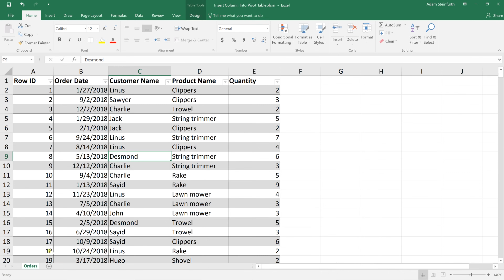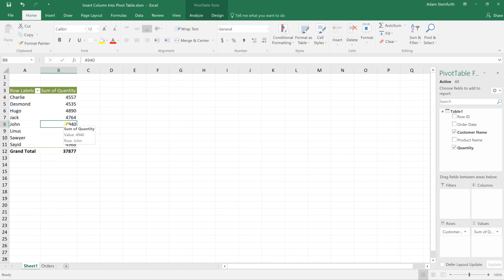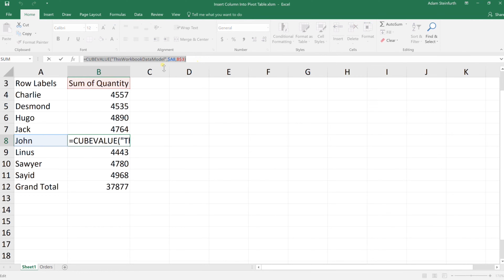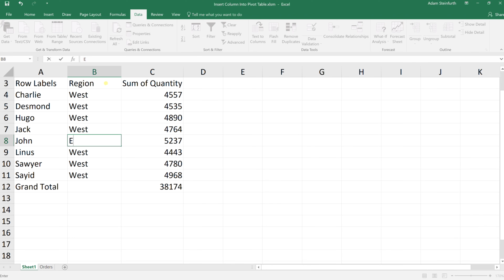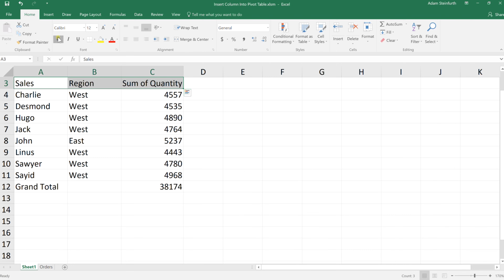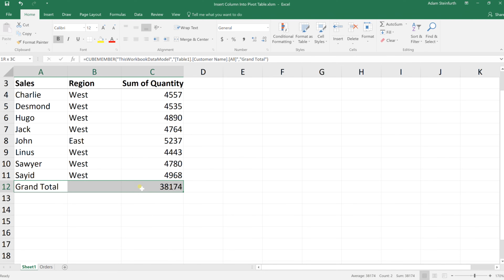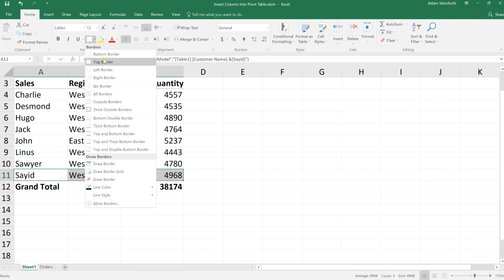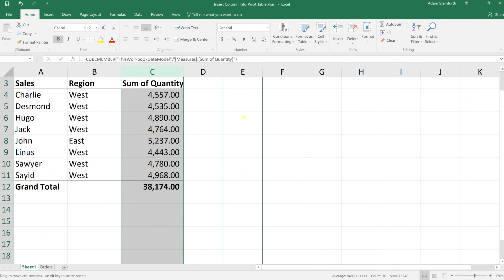Excel Pivot Tables - Add a Column with Custom Text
See how to add a column (or row) of custom text to an Excel Pivot Table. The table will stay dynamic, and if you update the source data, the table will update with it. The column can contain any text that you want. Also, you can freely move and format the rest of the table once you make these changes.